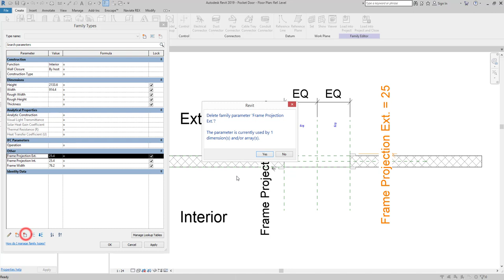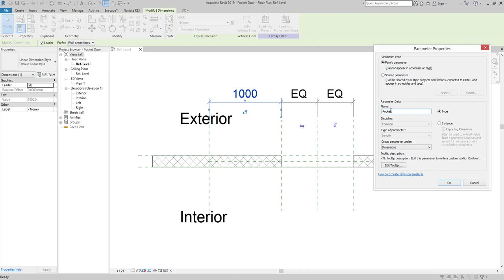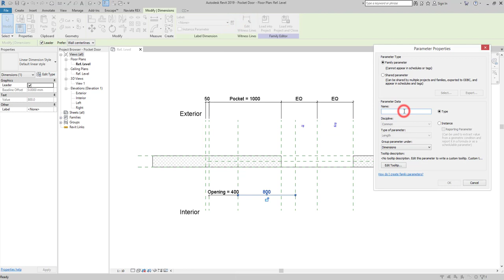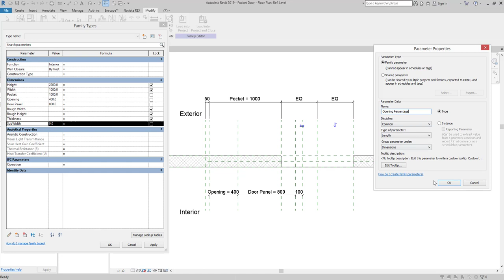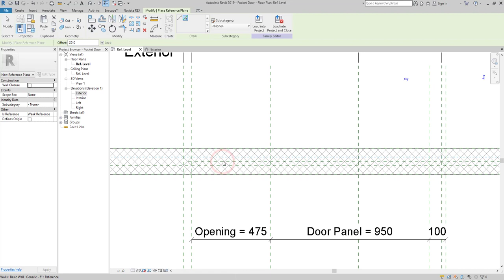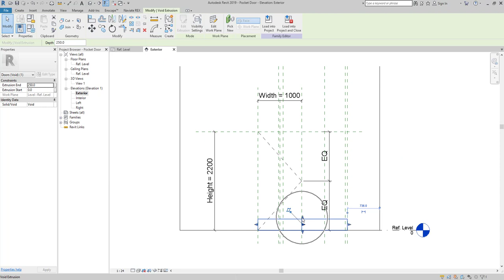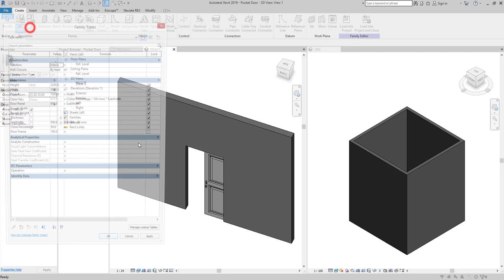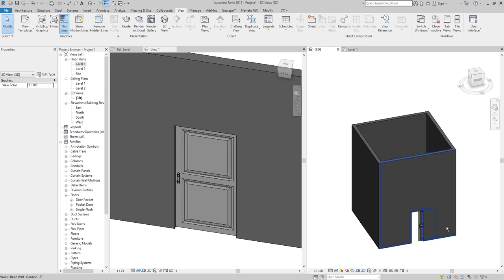Parametric Pocket Door In Revit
"So, whether you eat or drink, or whatever you do, do all to the glory of God." 1 Corinthians 10:31